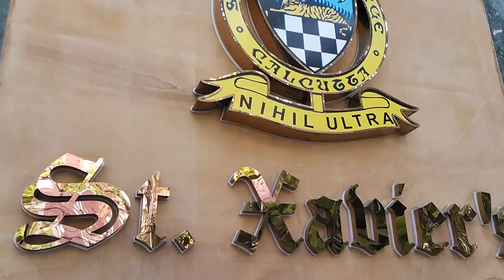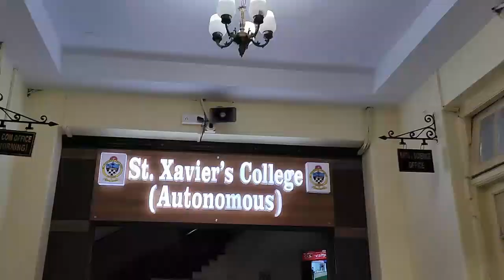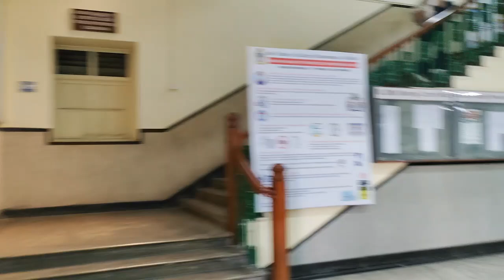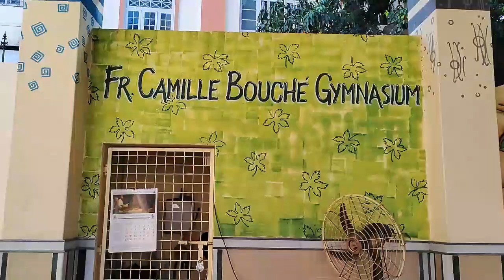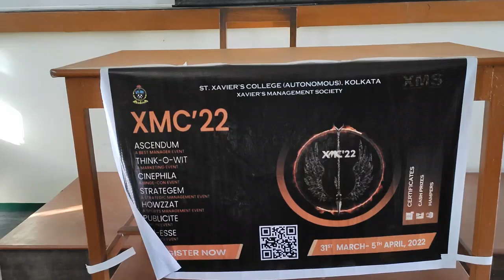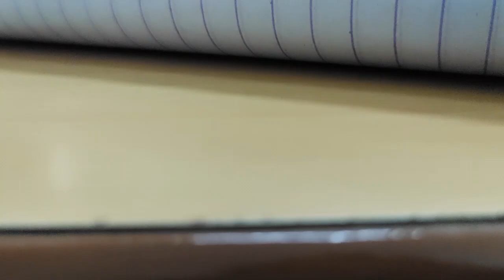SXC Campus Tour - 2 | St Xavier's College | SXC Kolkata | SXC Vlogs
Hey guys!

In today's vlog, I'll be showing you my campus (yet again) but covering places that haven't been covered in the previous vlog.

I hope you enjoy the video as much as I enjoyed creating it :)